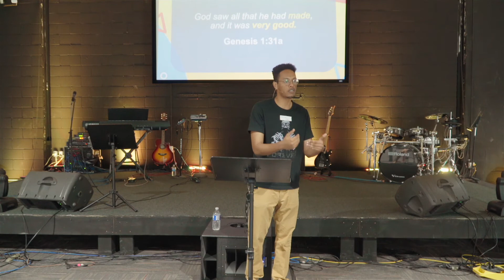Full Lesson: God's Creation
Family Discussion Questions: What is one thing you can do this week to treat God's creation with care?